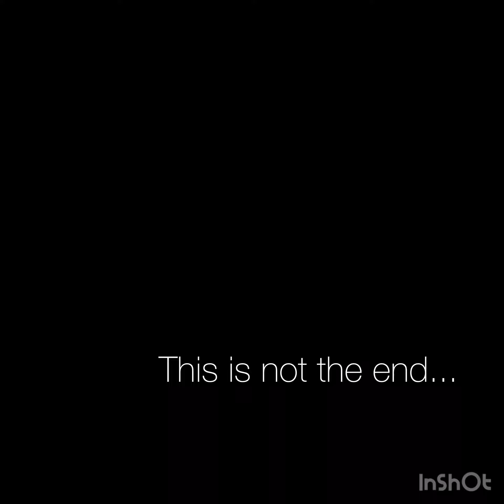"Artsakh - 2020"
Heroes Artsakh...